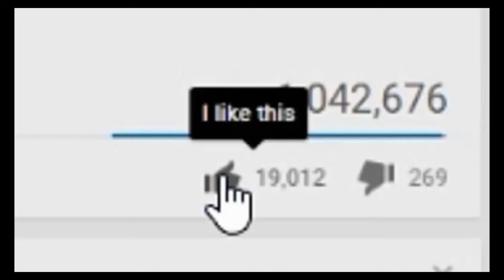CADA DIA APRENDO MAS DE LOS MAESTROS DE FREE FIRE *EPICO* | SHAGGY